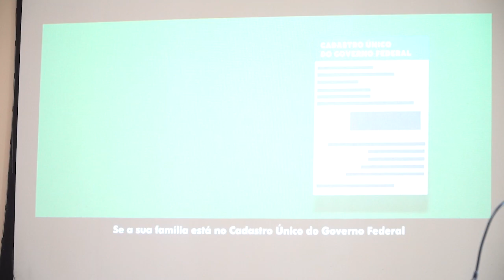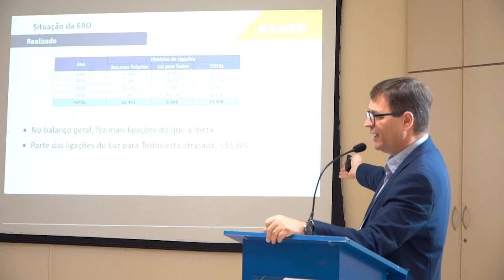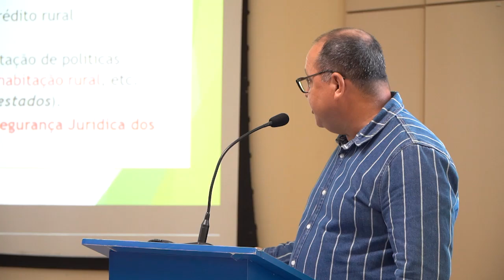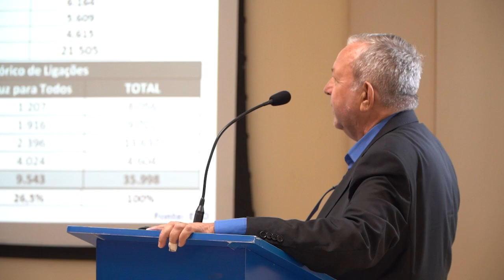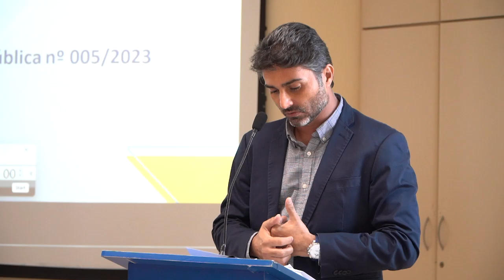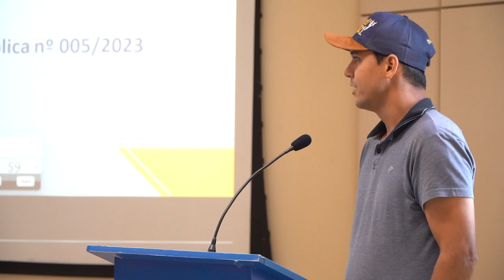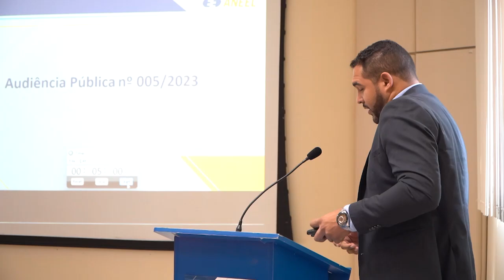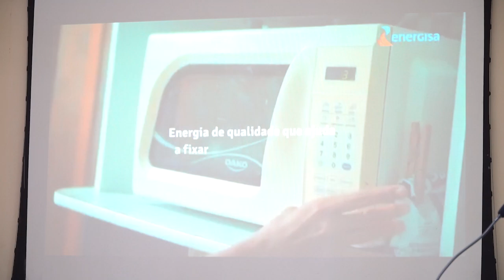Audiência Pública 005/2023 - Universalização Rural da Energisa Distribuição Rondônia– 16/03/2023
Audiência Pública realizada pela ANEEL em 16/03/2023 no Salão de Convenções da Federação das Indústrias do Estado de Rondônia - FIERO, em Porto Velho/RO. Presidida pelo diretor Ricardo Tili, a audiência recebeu manifestações orais referentes à revisão do plano de universalização rural da Energisa Distribuição Rondônia, com a prorrogação do ano-limite de universalização rural de 2022 para 2024.

A audiência está vinculada à Consulta Pública nº 005/2023, sobre o mesmo assunto, que recebe contribuições até 31/03/2023.

Andamento dos trabalhos:

00:00:00 Abertura da Reunião Pública

00:00:42 Execução do Hino Nacional Brasileiro

00:02:55 Apresentação da Mesa Diretora da Reunião Presencial e pronunciamento do diretor da ANEEL Ricardo Tili, presidente da Audiência Pública

00:09:12 Vídeo institucional sobre como aderir à Tarifa Social e explicações sobre o benefício social

00:12:58 Apresentação do servidor da ANEEL Daniel José Justi Bego - Superintendência de Regulação dos Serviços de Distribuição (SRD/ANEEL)

00:40:58 Apresentador de Valdir Moura, professor do instituto Federal de Rondônia e coordenador do projeto GeoRondônia

00:57:39 Manifestações orais

02:13:36 Encerramento da Audiência Pública